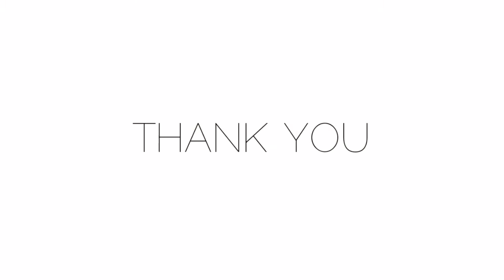Watercolor Landscape Tutorial || Artist -Ankan Karmakar || Art Biin || 2020.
Hi friends,

 today I will show you how to paint a landscape with water color

• Medium - WATERCOLOR ( camel )
• SIZE =  A3"
• Paper - brustro 300 gsm.

I took the music from the YouTube audio .